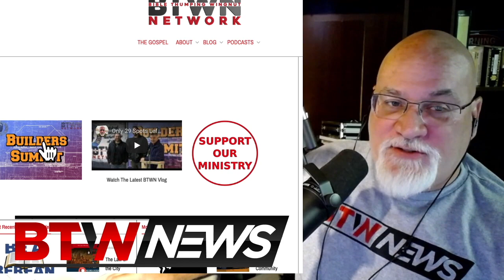Jordan Peterson's Daughter Says She Has Found God.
Mail Stuff To:
BTWN News